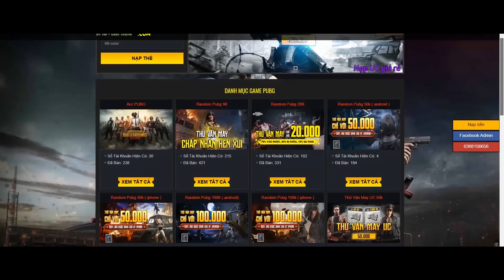Giả Gái Xinh Trà Trộn Và Cái Kết | Đồng Đội Hoang Mang Vì Clear Team Trong Vòng 1 Nốt nhạc